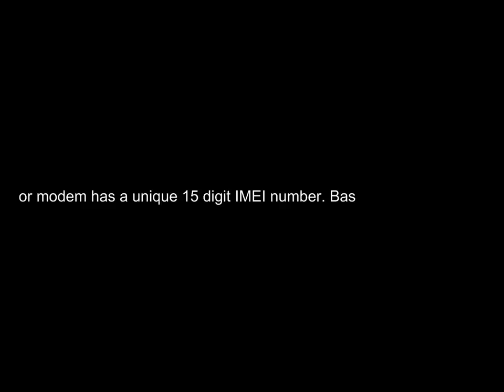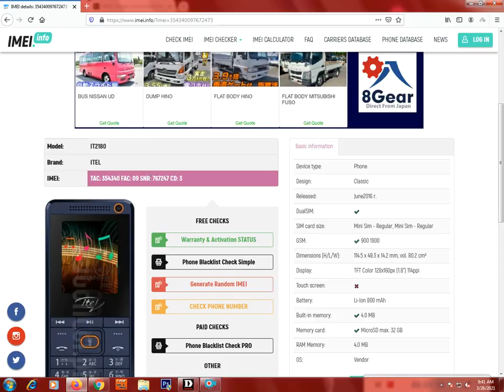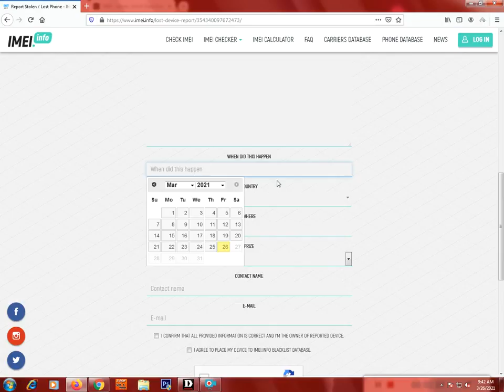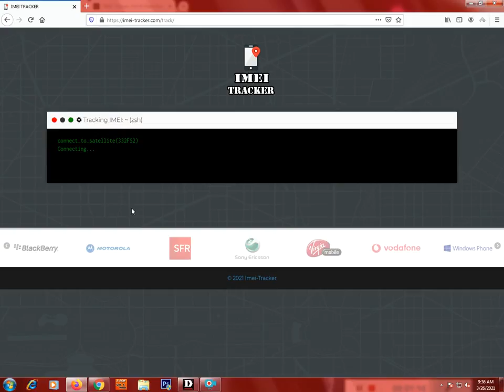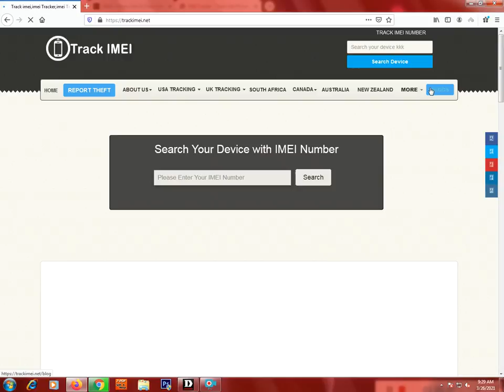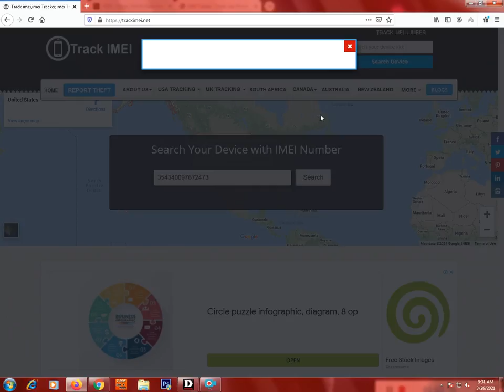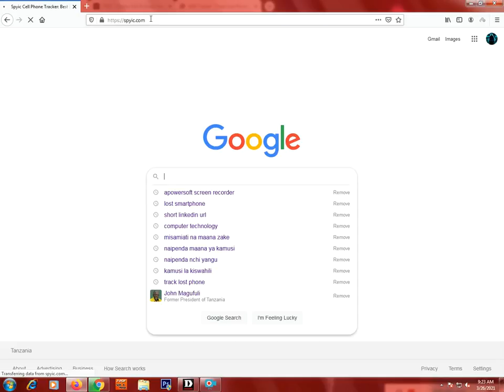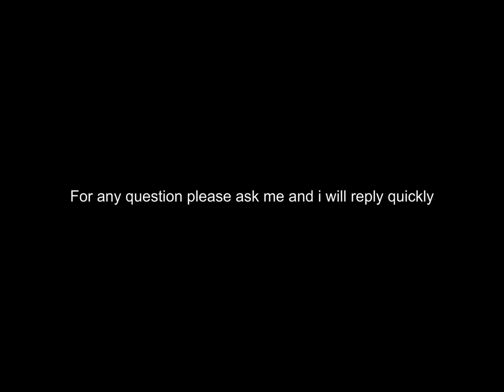Easy Way To Find Your Lost/Stolen Mobile Phone Using IMEI Number – 2022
A recent study shows that 70 million phones are lost each year. Without a SIM card, GPS location or Internet access, it may seem like all is lost when your phone goes missing. But did you know that you can use the IMEI number to track your lost Android phone?

IMEI (International Mobile Equipment Identity) is a unique 15-digit code authorized by GSMA, just like an identity certificate for your phone. Every time a phone uses a particular network to make or receive a call, send or receive a message, its IMEI number is automatically emitted and tracked. Because the police and service providers have databases in which these ID numbers fall into white and black lists, an owner can report his/her IMEI number and make it blacklisted after a theft.